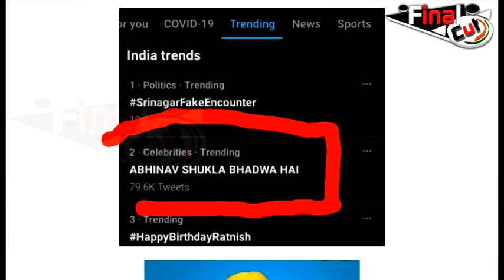असीम फैंस ने चलाया अभिनव के खिलाफ ट्रेंड, लेकिन क्यों | Asim Fans Trend Against Abhinav| Biggboss14